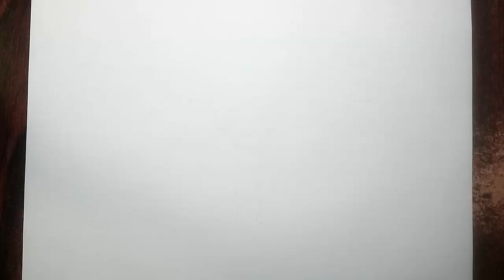How To Draw Angel Dust (Step By Step) | Hazbin Angel Dust Drawing Tutorial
Welcome to our step-by-step tutorial on how to draw Angel Dust! In this video, we’ll guide you through the process of creating your very own Angel Dust artwork, perfect for fans of Hazbin Hotel. Whether you're a beginner or an experienced artist, our tips and techniques will help you capture the unique style and personality of this beloved character.

In this tutorial, you will learn:
- Basic sketching techniques to outline Angel Dust
- Tips on how to effectively use colors and shading for depth
- Step-by-step instructions for drawing facial features and expressions
- How to add details that bring your drawing to life

Grab your pencils, markers, or digital drawing tools, and let’s get started on this fun art journey! Happy drawing!

I was inspired to make the video I made by watching this video

howto & style